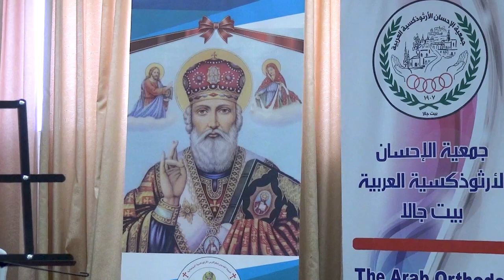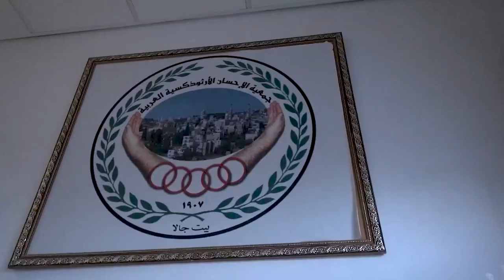نظم شبيبةُ القديس نيقولاوس في بيت جالا أمسيةَ تراتيلٍ فصحيةٍ بعنوان طريقُ القيامه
نظم شبيبةُ القديس نيقولاوس في بيت جالا أمسيةَ تراتيلٍ فصحيةٍ بعنوان طريقُ القيامه / وقد أحيت الامسيه جوقةُ القديس جوارجيوس للروم الأرثوذكس / المزيد في رسالة الأرض المقدسه